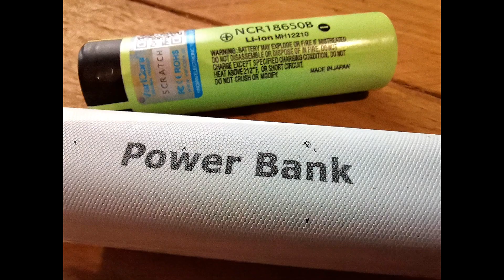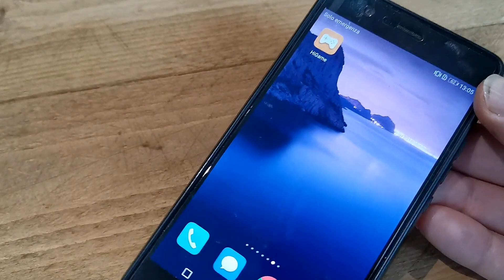Power Bank come rigenerare e potenziare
Da 2200 mah a 3400mah
Video su come dare una seconda vita al power bank non piu' funzionante

Buoni Amazon digitali:

PIASTRA PIETRA IN TERRACOTTA REFRATTARIA PER PIZZA PANE E DOLCI COTTURA SU GAS FORNO BARBECUE E CAMINO  35CM

* BATTERIE 18650
* 300 Cialde Miscela Blu
* Teepao Lampada da Tavolo a LED Fungo Ricaricabile LED Touch Staffa per Stazione di Ricarica USB Caricatore Universale a 5 Porte per Smartphone e Tablet